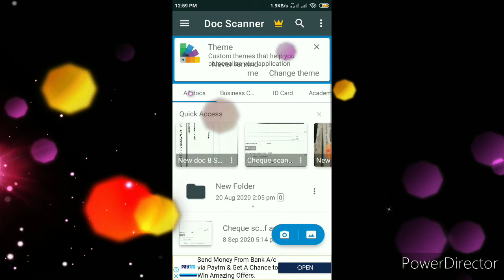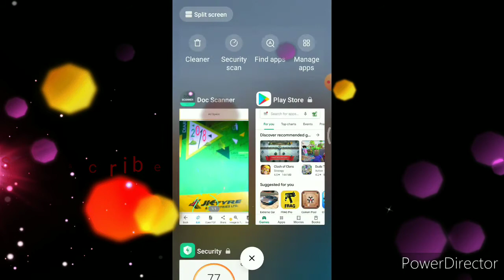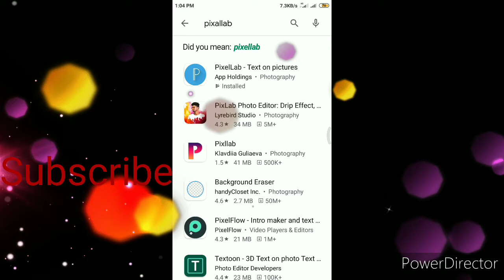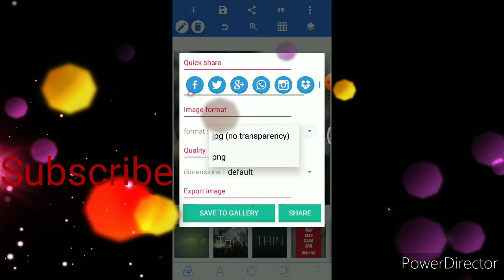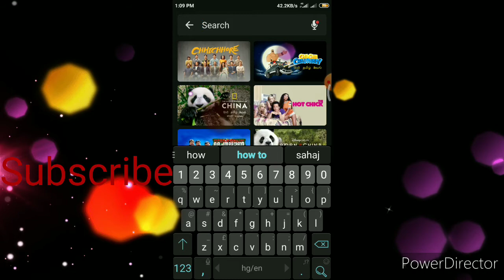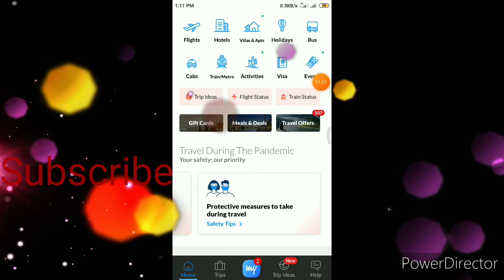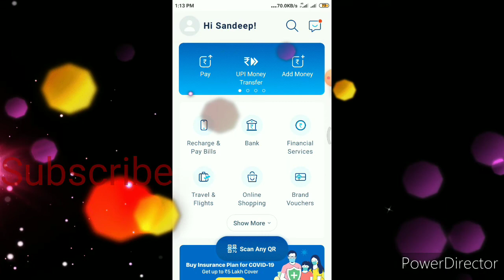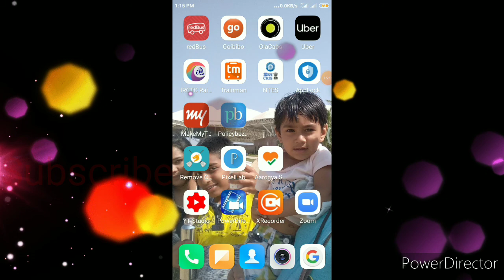Top 10 apps in the world 🌍 not fake it's really true vedio this is not a copy vedio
This vedio  is for phow to make ediingin youtube video so plese watch this vedio till the end.